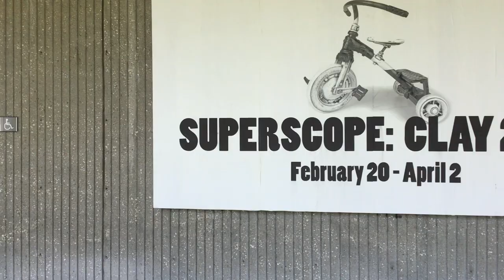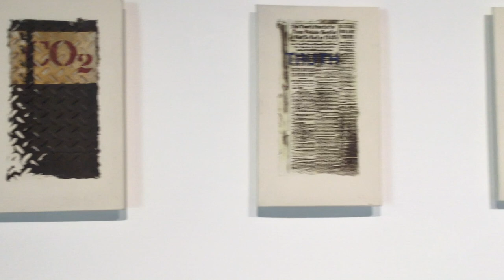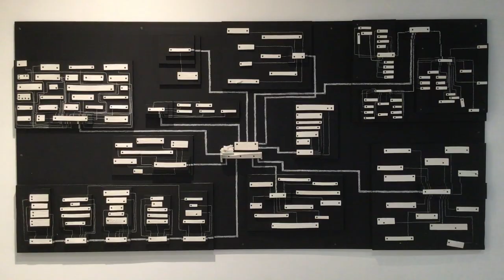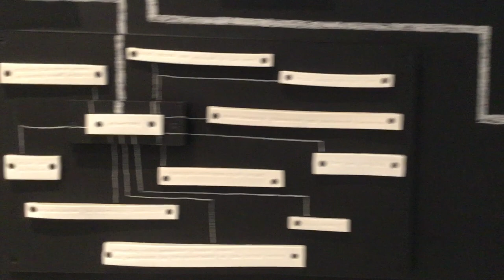SUPERSCOPE! Clay 2020 | Exhibition Walk-Through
Offering a widescreen view of contemporary clay-based visual arts in California, Superscope: Clay 2020 presents seven makers whose works include manifestations of primal desire, sculptural “eye-fooling,” repurposed thrift-store finds, small batch production ceramics, and conceptual explorations of the medium and the thing. In addition to showcasing the sheer fecundity of a field that is finally receiving some big attention from the art world, Superscope also speaks to the entwined histories of art and craft and the current shape of their 500-year old rivalry, which may just provide a rescue package for the moribund world of the “fine” and the “high.”

Chris Dufala
Kat Hutter and Roger Lee
Amy Santoferraro
Nicole Seisler
Kim Tucker
Bari Ziperstein

Curated by Molly Schulps

Cypress College Art Gallery Personnel:

Gallery Director - Janet Owen-Driggs
Gallery Coordinator - Kirk Pickler
Gallery Studies Class Spring, 2020:
- Andrea Abramowitz
- Kayli Bartley
- John Campos
- Hendrik Deuning
- Shaianne Driver
- Denise Laube
- Kennedy Schilz
- Paul Scott
- Janette Vallejo
- Mark Veloz